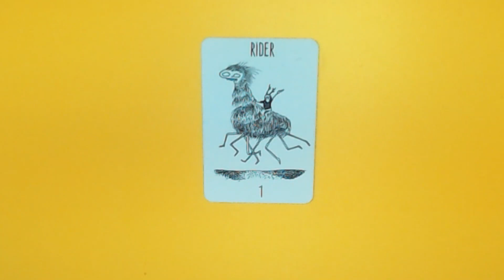VIRGO FINANCE DECEMBER 2021#SHORT-THE END OF THE YEAR ENDS IN HAPPINESS AND SUCCESS!